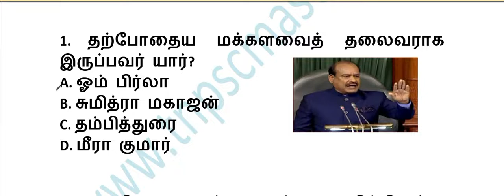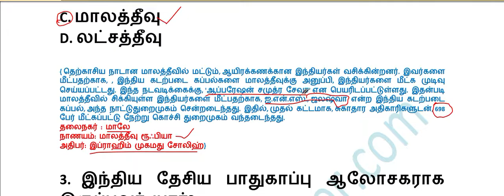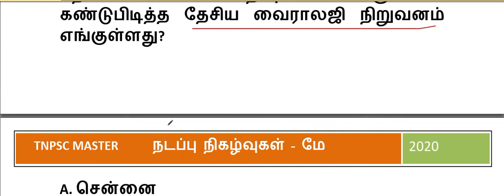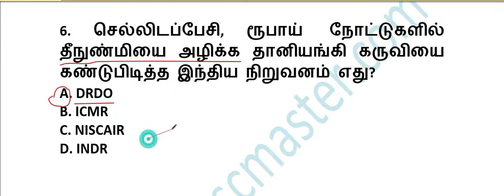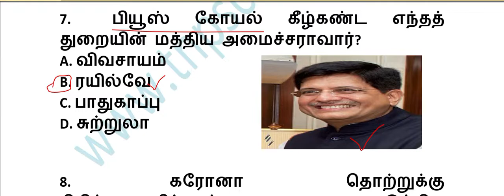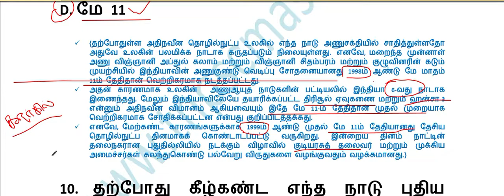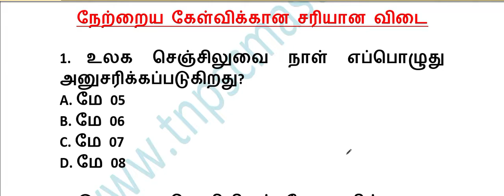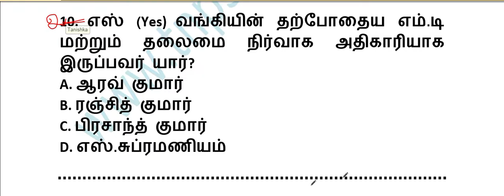Daily Current Affairs in Tamil 11.05.2020 | TNPSC, UPSC, SSC, TNEB, RRB | TNPSC MASTER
இன்றைய நாளுக்கான 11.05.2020 நடப்பு நிகழ்வுகளில் இருந்து முக்கிய வினாக்கள் பதிவிடப்பட்டுள்ளது. இவ்வினாக்கள் TNPSC, UPSC, SSC, TNEB, RRB உள்ளிட்ட அனைத்து போட்டித் தேர்வுகளுக்கும் பயனுள்ளதாக இருக்கும்.